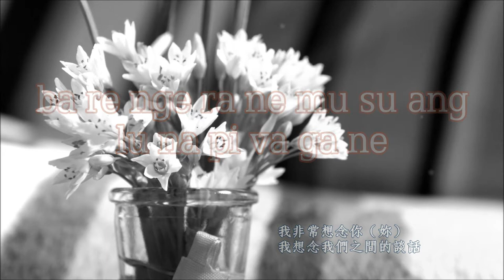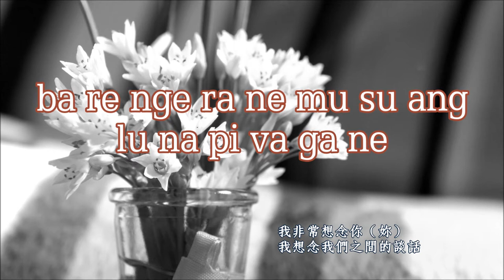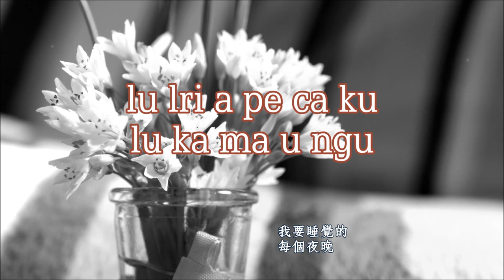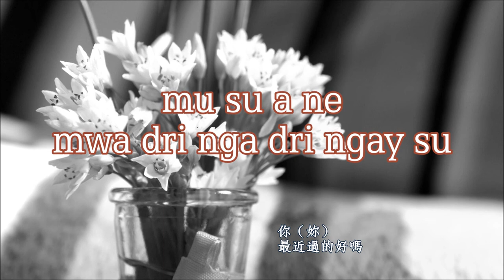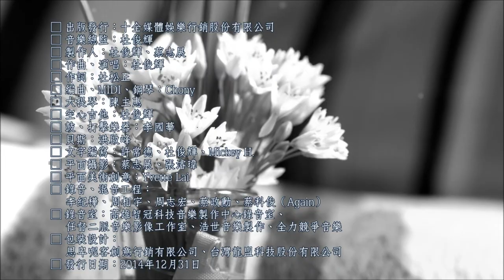《最近好嗎 ☆ Mwa Dri Nga Dri Ngay Su》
「旅」—杜俊輝—個人首張創作專輯 ■ 最值得收藏的聲音

□ 作曲、演唱：杜俊輝
□ 作詞：杜松正
□ 編曲、MIDI、鋼琴：Chony

《最近 好嗎 ☆ Mwa Dri Nga Dri Ngay Su（魯凱族語）》

好想念你（妳）！……
失聯的日子裡，我想念你（妳）說過的話、唱過的歌！
你（妳）在哪兒？每天，我都等待著你（妳）的歸來！

在每一個睡眠之前的夜晚，我是如此渴望、如此期待：
可以進入你（妳）的夢裡，在夢裡與你（妳）敘敘舊、
聊聊天！在你（妳）的夢裡面，誠摯問你（妳）一聲：
「你（妳），最近好嗎？……」

ba re nge ra ne mu su ang　lu na pi va ga ne
ku na va ka a su si　ku se na i su
i ya ta mi nu a ne su　lu ka kai yai ya
mu a ka la va la va ku mu su a ne

lu lri a pe ca ku   lu ka ma u ngu
si ya dra ma ku   ku a ki si pi a ne
si ki ka u ri va　ngu ba re nge ra ne
mu su a ne　mwa dri nga dri ngay su

□ 出版發行：十全媒體娛樂行銷股份有限公司
□ 音樂總監：杜俊輝
□ 製作人：杜俊輝、蔡志展
□ 作曲、演唱：杜俊輝
□ 作詞：杜松正
□ 大提琴：陳主惠
□ 空心吉他：杜俊輝
□ 鼓、打擊樂器：李國華
□ 貝斯：洪啟峰
□ 文字編寫：許常德、杜俊輝、Mickey H.
□ 平面攝影：蔡志展、張濬瑋
□ 平面美術創意：Yvette Lai
□ 錄音、混音工程：
     李紀樺、周相宇、周志宏、蔡政勳、蔡科俊（Again）
□ 錄音室：高雄智冠科技音樂製作中心錄音室、
     任督二脈音樂影像工作室、浩世音樂製作、全力競爭音樂
□ 包裝設計：
     思卑呢客創意行銷有限公司、台灣龍盟科技股份有限公司

□ Published by Full Entertainment Marketing Co., Ltd.
□ Music Supervisor：Jun-Hui Du（Ragiliane Pulridhane）
□ Producers：Jun-Hui Du & Chih-Chim Tsai
□ Composer & Vocalist：Jun-Hui Du（Ragiliane Pulridhane）
□ Rukai Lyrics：Song-Zheng Du
□ Arranger, MIDI Synthesized & Pianist：Chony
□ Cello：Zhu-Hui Chen
□ Acoustic Guitar：Jun-Hhi Du（Ragiliane Pulridhane）
□ Drums & Percussions：Guo-Hua Lee
□ Bass：Qi-Feng Hong
□ Text Editor：Chang-De Xu,
     Jun-Hui Du（Ragiliane Pulridhane） & Mickey H.
□ Photographers：Chih-Chim Tsai & Andy Zhang
□ Art Direction & Design：Yvette Lai
□ Recording & Mixing Engineers：
     Chi-Hua Lee, Xiang-Yu Zhou, Zhi-Hong Zhou,
     Zheng-Xun, Tsai & Ke-Jun Tsai（Again）
□ Recording & Mixing Studios：
     SOFT-WORLD Kaohsiung Music Production Center Studio,
     RENDUERMO Music & Image Studio Taipei,
     HMP House Music Production & PGP GROUP
□ Packing Design：Taiwan Lung Meng Technology Co., Ltd.
     S-nbanic Digital & Marketing Limited and Co., Ltd.
□ Issue Date：December 31, 2014